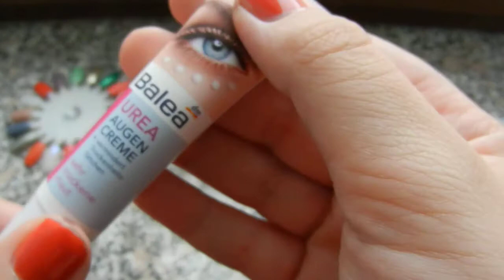Dm Haul - p2, Catrice, Balea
Meine kleine Ausbeute :)
Besucht mich doch auch mal auf Twitter oder Instagram, dort heiße ich "BeautyHexe".